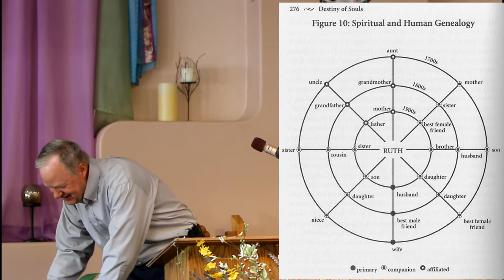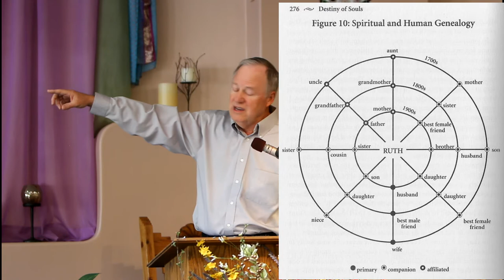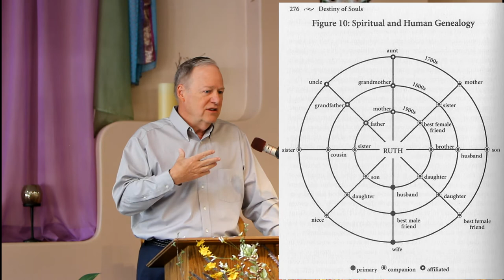Phineas P. Quimby, the Father of New Thought in America, Part 2, Edward P. Burlbaw, PhD., 17NOV2019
Guest speaker Edward P. Burlbaw, Ph.D. brings us Part 2 on Phineas P. Quimby, the Father of New Thought in America. Dr. Burlbaw’s talk includes healing, "Living from a Reincarnation Paradigm,“ gratitude, and the Quimby Kharmic Life Readings. Meditation by Rev. Tanya Dawson follows with musical accompaniment by Barry Shaw.